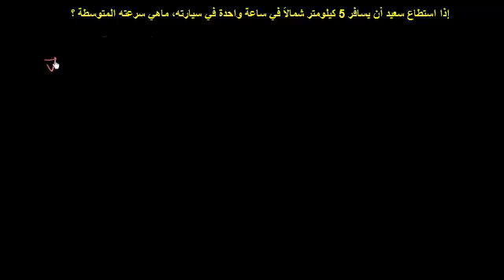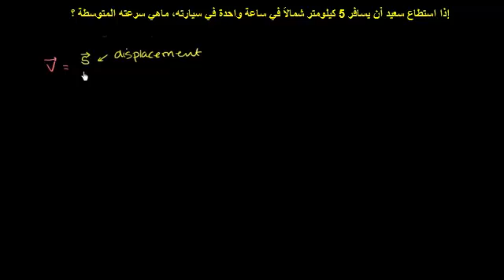حساب معدل السرعة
Calculating Average Velocity or Speed
يتناول هذا الفيدو مسألة حول معدل السرعة المتجهة او القياسية
شكر خاص لمؤسسة شركاء في التنمية المستدامة -- فلسطين